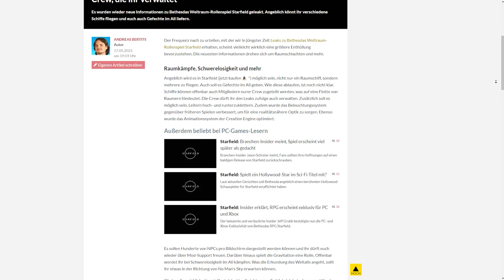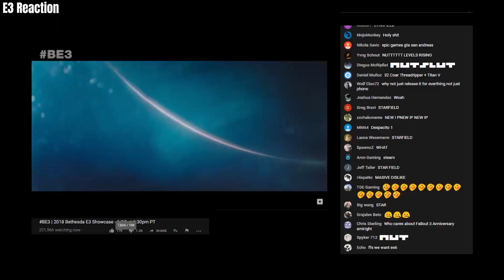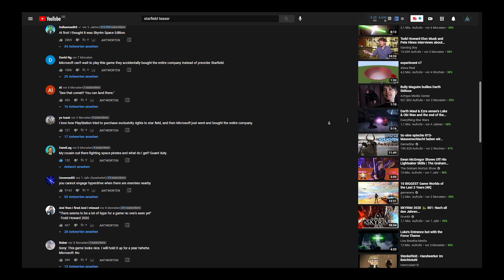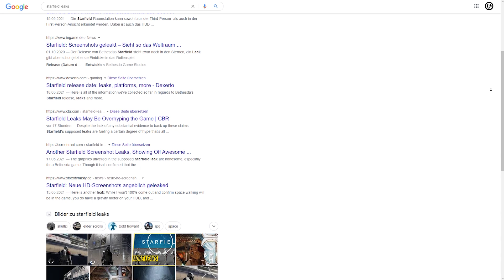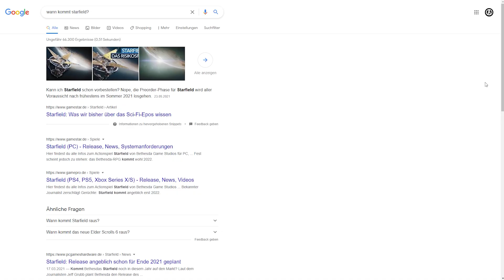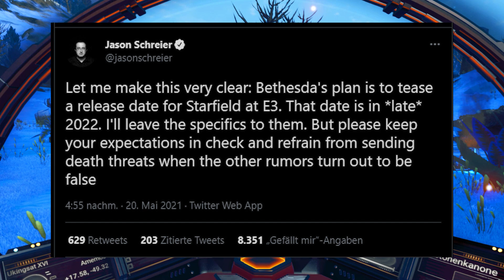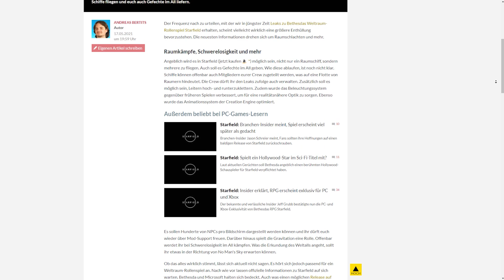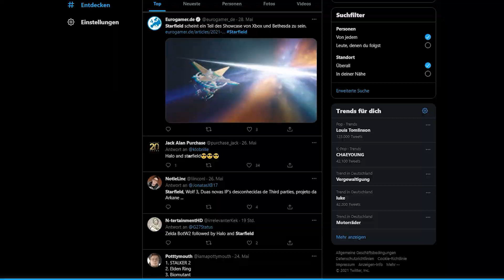Starfield: Alles was wir wissen!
Starfield könnte bereits 2021 erschienen nach einem Insider. Doch was ist an diesen Gerüchten dran? Worum geht es überhaupt in Starfield von Bethesda und was können wir wirklich erwarten? Alle Informationen und Leaks in diesem Video!

Starfield ist das nächste große Game von Bethesda. Viel über das Spiel wissen wir noch nicht, doch offenbar wurde es von einem Insider für 2021 bestätigt. Wie glaubwürdig ist dieser Leak und welche Informationen haben wir wirklich?

✗ Jetzt Audible für einen Monat gratis sichern

_IN KONTAKT TRETEN____________________________________
*Kanalmitglied werden und exklusive Vorteile erhalten:

_ MEINE TUTORAILS_______________________________________

_ MEINE SPECS_______________________________________
BOARD: B450M PRO-VDH
CPU: AMD Ryzen 7 3700X
RAM: 32GB, 2666 MHz
GPU: KFA2 NVIDIA GeForce RTX 2080
SPEICHER: SSD 500 GB | Crucial MX500 500GB
MONITOR: AOC Gaming C32G1